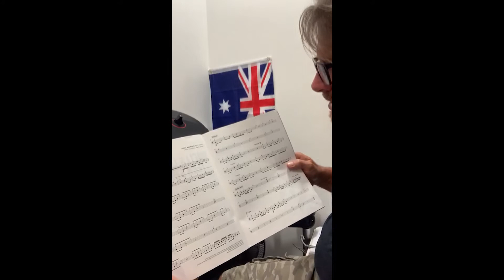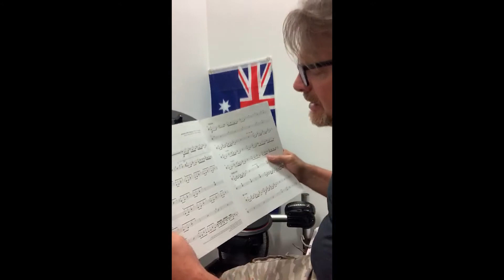Drums - Grade 6 - Nirvana - Smells Like Teen Spirit tutorial